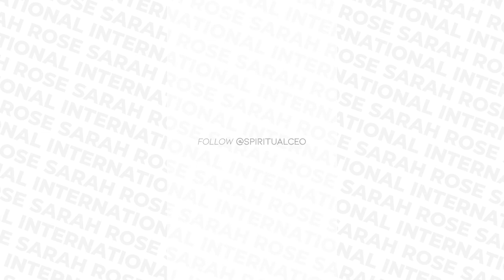EP 72 - WTF? Where's the fun?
Are you asking yourself, WTF? If your business is not FUN you’re not in Soul alignment.

Namaste!